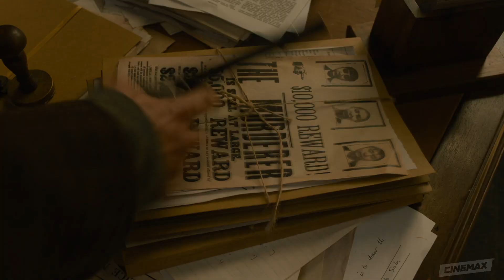Warrior Season 2 Episode 10 Preview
Check out a sneak peek of the season 2 finale of Warrior.